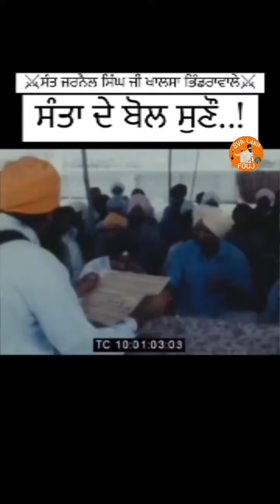speech sant jarnail singh ji khalsa bhindrawale